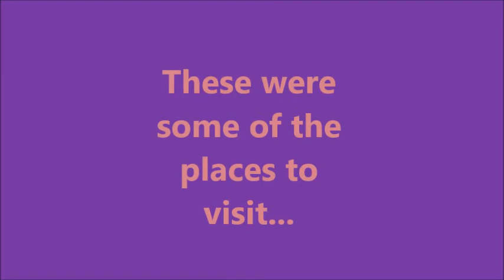travel to : Zaragoza !!!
Best places to visit in the city of Zaragoza !